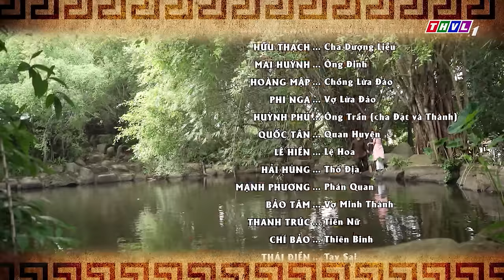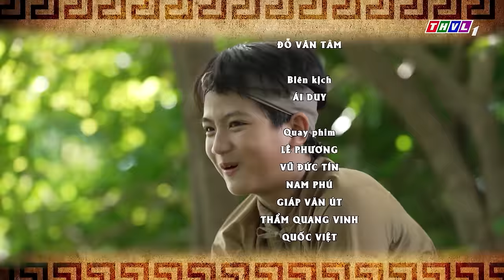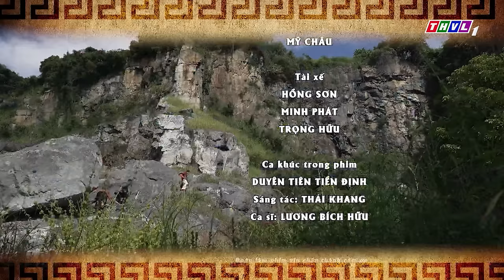DUYÊN TIÊN TIỀN ĐỊNH - Tập 1| PHIM BỘ VIỆT NAM HAY NHẤT 2024 | PHIM TÂM LÝ XƯA MỚI NHẤT 2024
► Xem lại độc quyền FULL tập "TẾT SUM VẦY" trên THVLi
Lòng nhớ thương, luyến ái thường là sự bắt đầu của một mối tình thơ. Tuy nhiên, một tình yêu sâu sắc sẽ không dừng lại ở ánh mắt tình tứ, cái nắm tay ngọt ngào...mà đó là khi dẫu đi qua muôn trùng sóng gió, vạn dặm nhân sinh, thậm chí là cuộc chia ly dài tận 300 năm nhưng người ta vẫn chưa thôi thương nhớ, không ngừng kiếm tìm nhau...
Một câu chuyện tình yêu đượm chất kỳ ảo nhưng cũng rực rỡ sắc màu cuộc sống, phim truyện Việt Nam “Duyên tiên tiền định” với sự tham gia diễn xuất của Hòa Hiệp, Quỳnh Lam, Nguyệt Ánh, Huỳnh Trường Thịnh, Thanh Hiền... được giới thiệu vào lúc 20h các buổi tối từ thứ Hai đến thứ Bảy trên THVL1. Bắt đầu từ 19/02/2024. Kính mời quý khán giả đón xem!